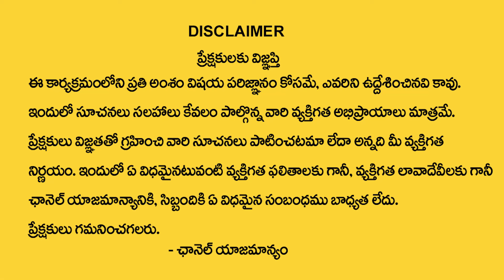2024 Yearly Prediction By Nayakanti Mallikarjuna | 2024 Thula Rashi Phalalu | Libra Sign |MQUBE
Watch ► 2024 Yearly Prediction By Nayakanti Mallikarjuna | 2024 Thula Rashi Phalalu | Libra Sign |MQUBE